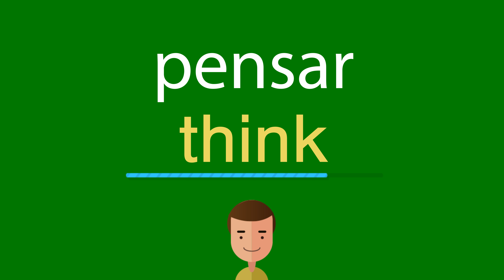Como dizer "pensar" em inglês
Como dizer corretamente pensar em inglês? Ouça conosco.
Qual é a tradução correta da palavra pensar do português para o inglês? Fale como os americanos. Além disso, como escrever corretamente a palavra think?

Obrigado!